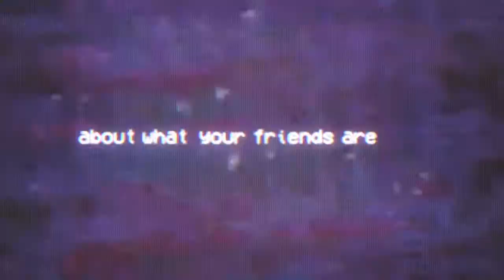Half in Love Teaser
7/14/17 Get Ready